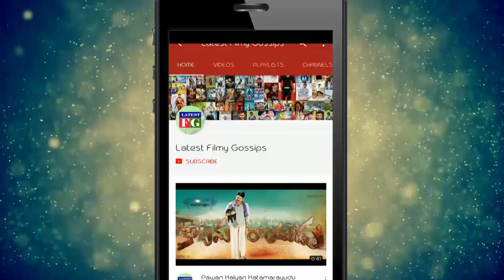Deepthi Sunaina Comments On Kaushal | BiggBoss2Telugu | Babu Gogineni | KaushalArmy | Latest Filmy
Watch : Deepthi Sunina Comments On Kaushal | BiggBoss2Telugu | Babu Gogineni | KaushalArmy | Latest Filmy